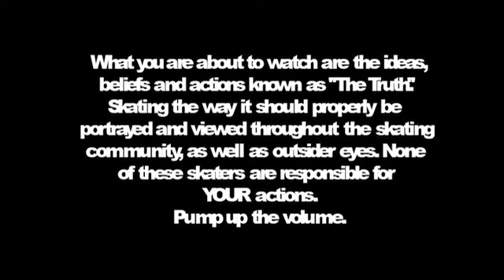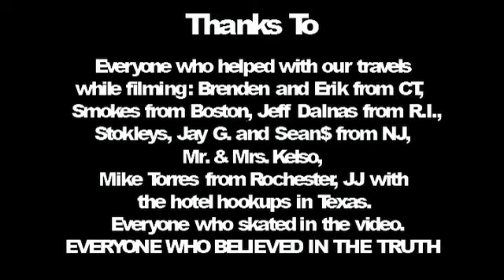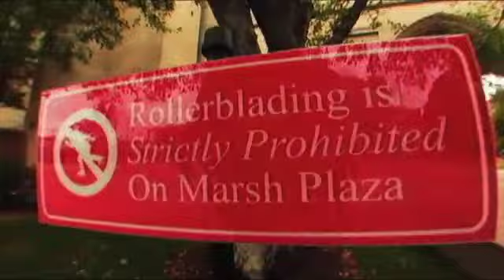The Truth - By Austin Paz 2008 (Full Skate Video)